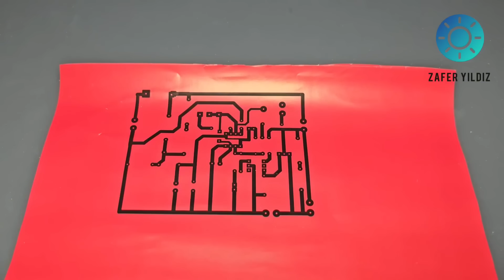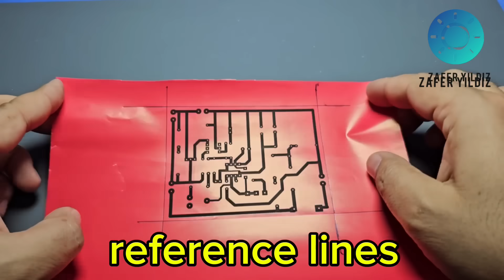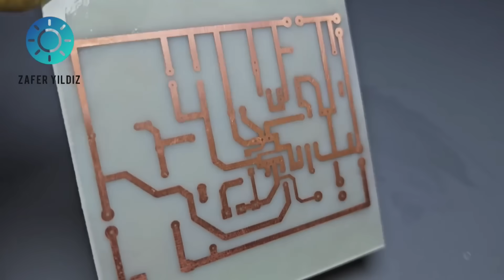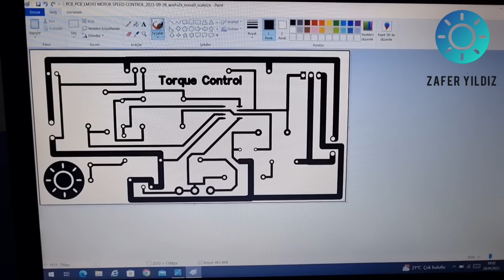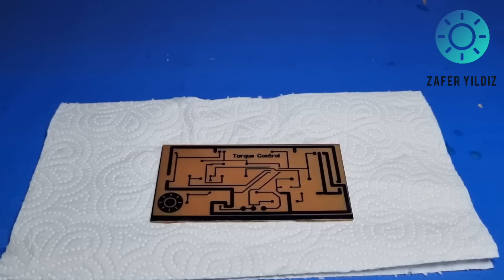4 Easy Ways to Make PCBs at Home – It’s Simpler Than You Think!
4 Easy Ways to Make PCBs at Home – It’s Simpler Than You Think!

Hello, in this video, I tried to explain how you can produce quality and effortless PCBs at home.I hope you will like it